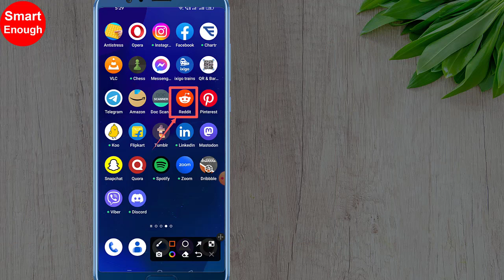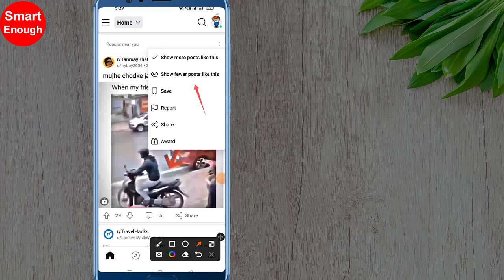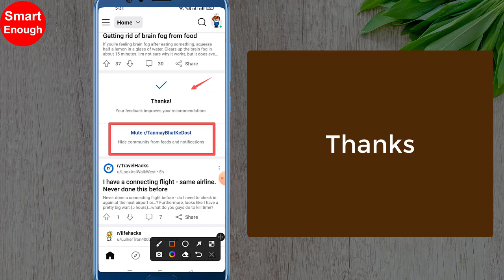How to stop seeing posts from subreddits on Reddit App?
How to stop seeing posts from subreddits which you don't like on reddit? How to block specific subreddits on reddit app? How to use show fewer posts like this feature on reddit app?

Is it possible to hide the posts made from an user on reddit? Is there a way to mute someone on Reddit?